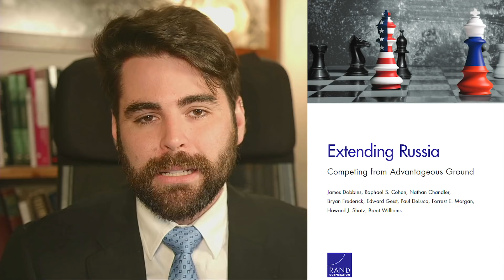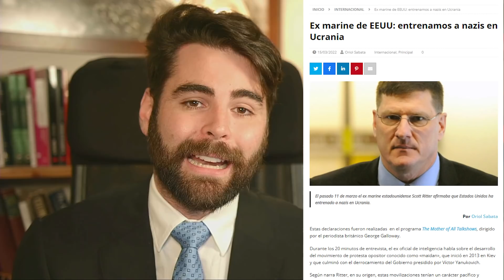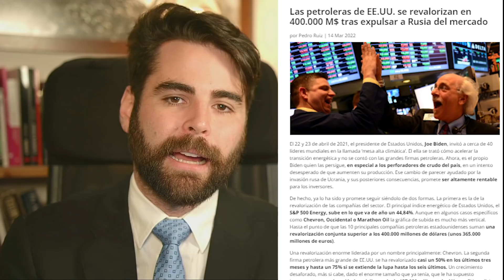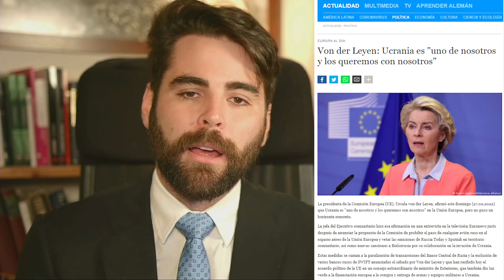¿COMO ACABARÁ UCRANIA?¿POR QUÉ Zelenski desiste de la OTAN? RESUMEN DEFINITIVO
Tras 20 días de invasión rusa en Ucrania, el presidente del país Zelenski ha comunicado a los Ucranianos que deben renunciar a su entrada en la OTAN. Al mismo tiempo, el ministro de exteriores ruso Lavrov ha anunciado que el acuerdo de paz está muy avanzado. ¿Qué ha cambiado para que Zelenski haya aceptado lo otrora inaceptable? ¿Quién gana y quien pierde y por qué?